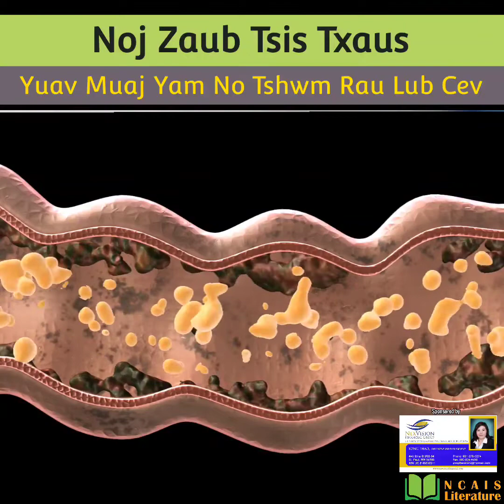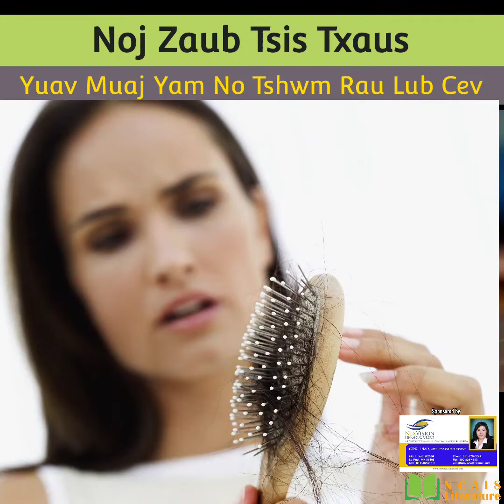Noj Zaub Tsis Txaus, Yuav Muaj Cov No Tshwm Rau Lub Cev by Ncais Vaj